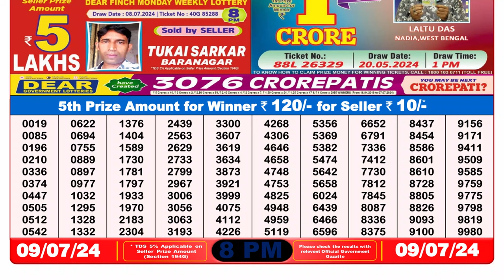Nagaland Lottery Sambad Live 8pm 09.07.24